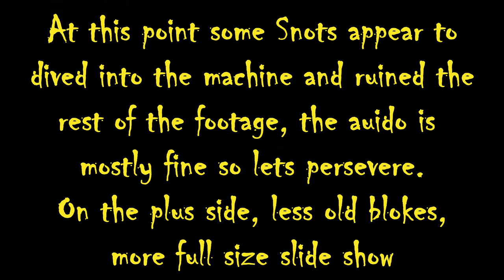Da Oddboyz take a look at the new Ork Codex for Warhammer 40k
Da Oddboyz (Sid from The Drunken Ork and Clint from off of Essex Boyz) take an in-depth look into the brand new and shiny Ork codex for Warhammer 40k.